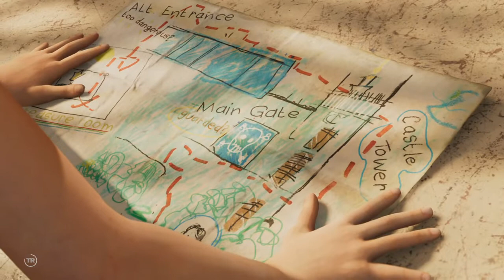SHADOW OF THE TOMB RAIDER WALKTHROUGH PART 2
2ND VIDEO OF MY NEW SHADOW OF THE TOMB RAIDER SERIES IM DOING, HOPE YOU ENJOY